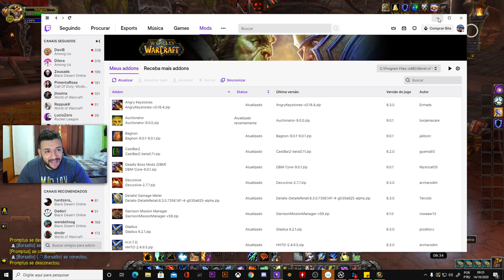TODAS AS MUDANÇAS QUE SAIRAM NO PRÉ PATCH DE SHADOWLANDS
Olá pessoal tudo bem? Sejam bem vindos a mais um vídeo aqui no canal sobre o jogo World of Warcraft, mas as vezes pode rolar gameplays de outros jogos do mesmo gênero. Espero que gostem do conteúdo e caso tenham curiosidade, faço streams ao longo da semana em duas plataformas diferentes, sendo quartas e domingos aqui no youtube, e outros dias na roxinha. Também posto conteúdo pessoal e muitas vezes aviso sobre as novidades do canal no instagram e para complementar temos o discord do canal, onde vocês podem encontrar outros players, montar seus grupos para explorar masmorras e raids e fazer novas amizades, pois afinal, é disso que o World of Warcraft se trata não é mesmo?